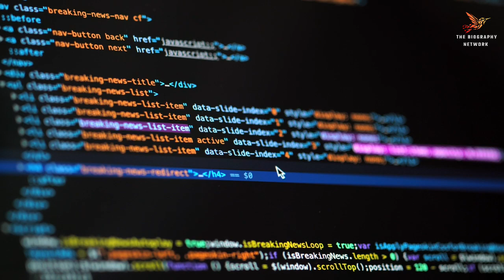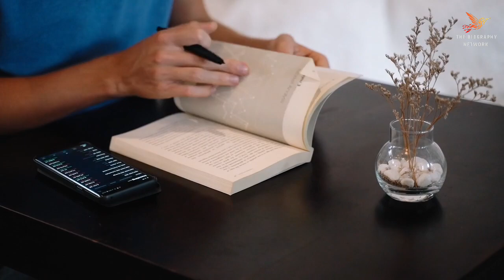Elon Musk Biography In Hindi | Elon Musk Life Story | Elon Musk Lifestyle | Tesla | X.com | Spacex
This Motivational video is about Elon Musk Success Story (Biography) in Hindi. Elon Reeve Musk is a South African-born American business magnate, investor, engineer, and inventor. He is the founder, CEO, and lead designer of SpaceX; co-founder, CEO, and product architect of Tesla Inc.; co-chairman of OpenAl; founder and CEO of Neuralink, and founder of

Companies :- Spacex, X.Com, Tesla (Car), Solarcity

I Am Sure These Examples From Elon Musk Life Will Help You To Brig That Dedication Which Will Give You The Desired Success.

You Must Have The Stubborn Attitude Towards Your Goals Which We Called Zidd.

All The Best For Your Great Future.

About Me
My Name Is Faisal Khan. I Am BSC Students.Youtube Is My Hobby. I Just Created

Inspirational Success Story Of Elon Musk
The Real Life Iron Man Of The Earth
Elon Musk Risk Taker
Elon Musk Success Story In Hindi
Elon Musk Motivational Story
Elon Musk Motivational Speech
Elon Musk Satellite In The Sky
Elon Musk  Losses 200 Billion
Elon Musk Electric Car
Elon Musk Nuralink
Elon Musk The Boring Company
Elon Musk Zip 2
Elon Musk X.com